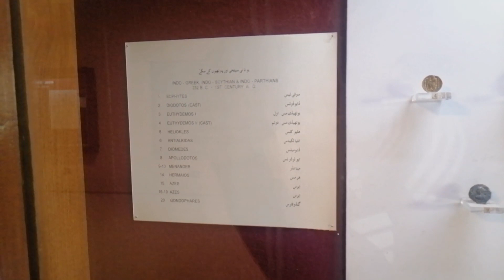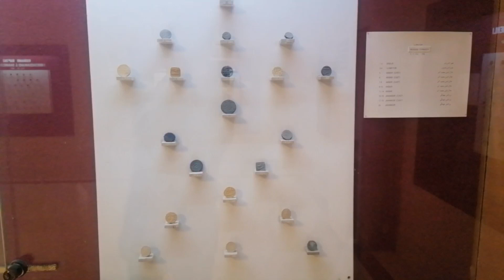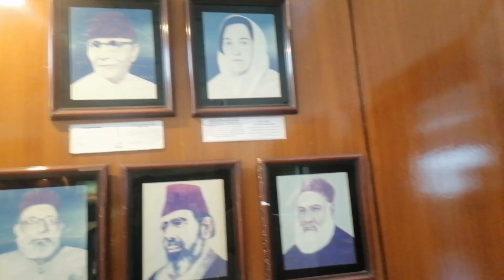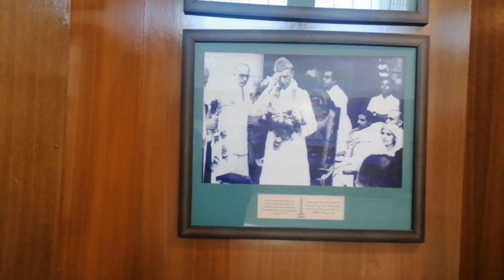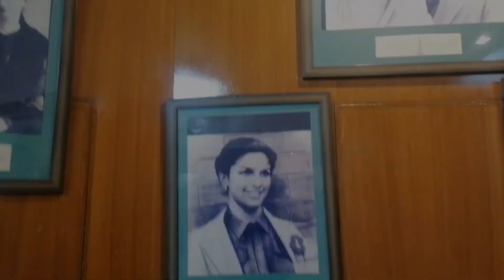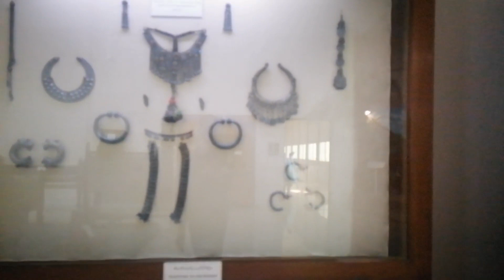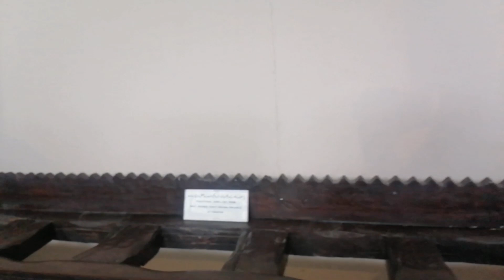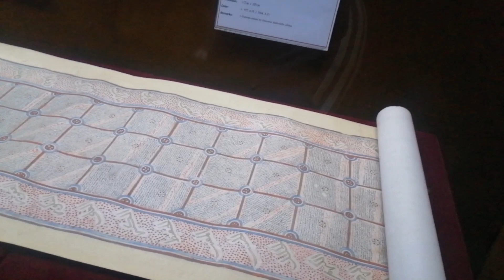Last day in karachi | National meauseum of pakistan part 2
The National Museum of Pakistan was established in Frere hall in 1951, replacing the defunct Victoria Museum .Frere Hall itself was built in 1865 as a tribute to sir bartal Frere, a commissioner of sindh during the 19th century. Once the museum was inaugurated the government of Pakistan  deemed it wise to constitute an Advisory Council in 1950 with a primary duty to counsel the museum on the issues of enriching its collection through new acquisitions and purchase of antiquities and works of arts. The museum was shifted to the present premises, located in Burns Garden , in 1970.